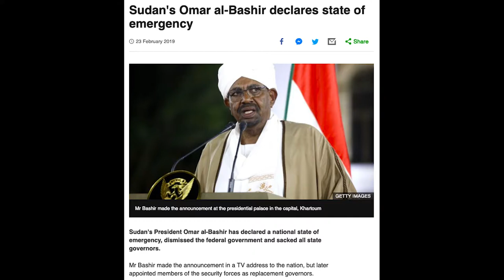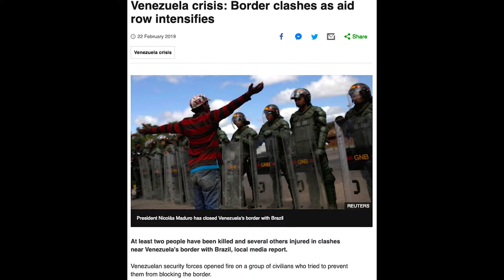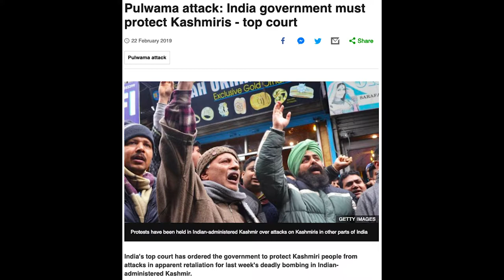Reel Off History: Greatest Empires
We discuss the greatest empires through history.

Link to Doc containing all of the images: TBD